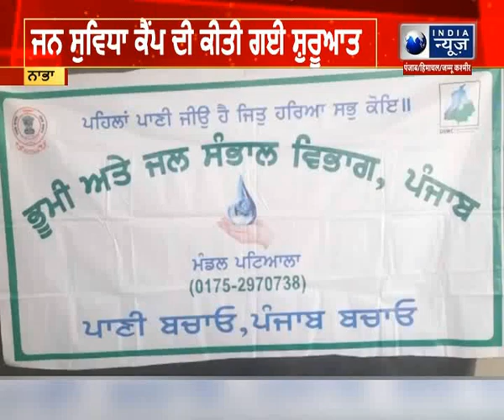ਨਾਭਾ-ਜਨ ਸੁਵਿਧਾ ਕੈਂਪ ਦੀ ਕੀਤੀ ਗਈ ਸ਼ੁਰੂਆਤ || India News Punjab || Latest News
ਨਾਭਾ-ਜਨ ਸੁਵਿਧਾ ਕੈਂਪ ਦੀ ਕੀਤੀ ਗਈ ਸ਼ੁਰੂਆਤ ||